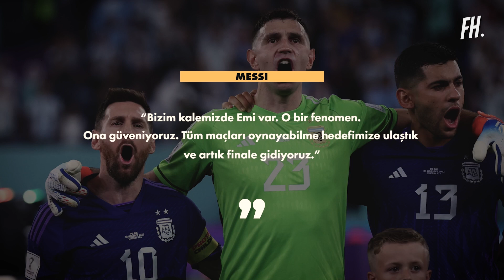Emiliano Martinez'den Neden Nefret Ediliyor? | ''Zero to Hero''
2014’te Arjantin Dünya Kupası finalinde Almanya’ya mağlup olup kupa hayallerine veda ederken evinin bahçesinde ailesiyle mangal yapan Emiliano Martinez, 2018’deki turnuvayı izlerken de kardeşine 2022’de Arjantin formasıyla sahada olacağına söz vermişti. Verdiği sözü tutmak bir yana, o formayla şampiyonluğa da ulaştı. Dibu, 28 yaşına kadar doğru dürüst maça çıkmamış olmasına rağmen iki yılda kariyerine birçok kupa sığdırmayı başardı. Çünkü o yalnızca hayal etmekle kalmadı, aynı zamanda hayallerine ulaşmak için de çabaladı. Bugün, 36 yıl sonra ellerinde kupa yükselen Messi'li Arjantin milli takımın en önemli parçalarından biri, ve hepsinden önemlisi bir halkın kahramanı oldu.

Seslendirme ve yapım: Muhammet Ali Özdemir
Metin: Emirhan Mutlu